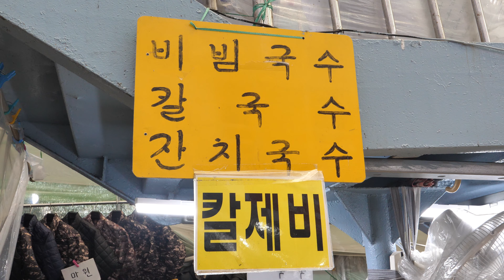60년 육교다리밑 할매 국수집, 칼국수, 수제비, 비빔국수 / Over 60 years, Traditional Korean noodles | Korean Street food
ℹ️ Information
2대째 대를 이어 운영중인 국수집이에요
22년 운영하신 사장님과 40년 운영하신
할머니의 노하우로 만들어진 국수를 맛 보실수 있는 기회!
대구 서문시장에서 만나요 🤗

🔎Business name
▶ 다리밑 원조할매집

💰Price
▶ 4,000won